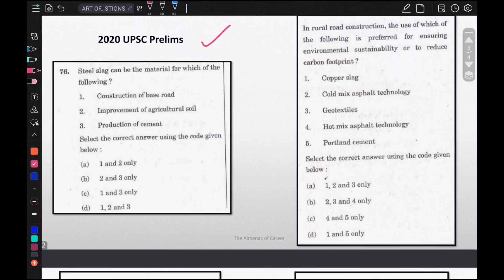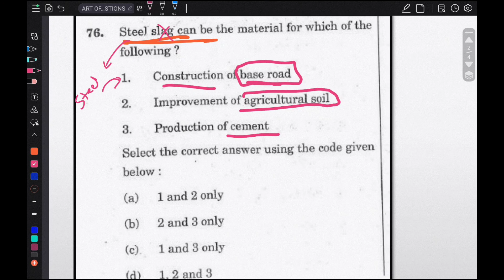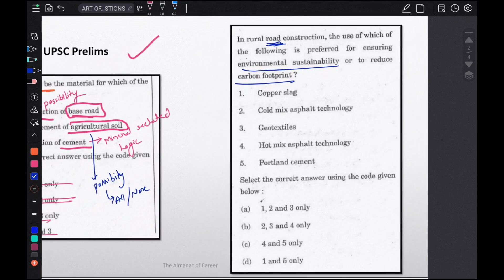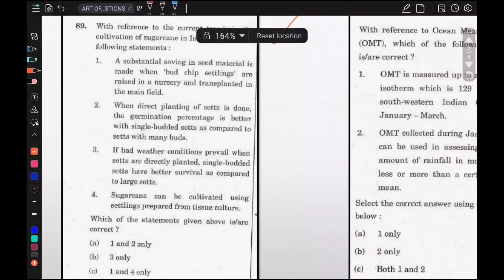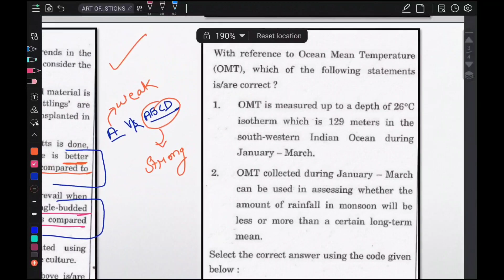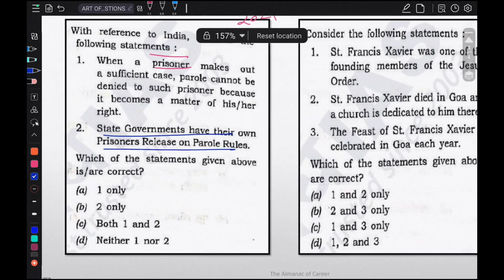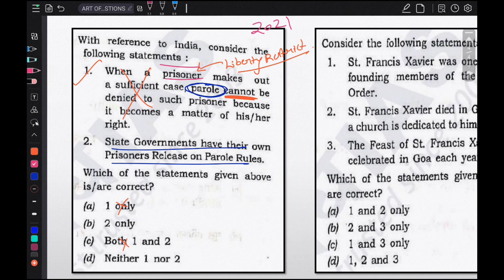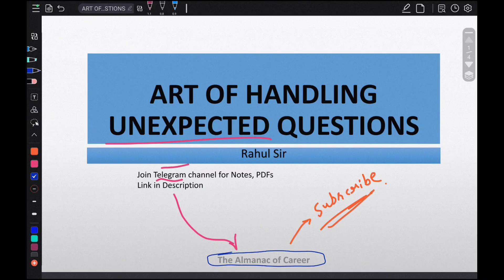This One Elimination technique will solve any unexpected question in UPSC PRELIMS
ias motivation
upsc unstoppable
prelims booster onlyias
prelims question paper with answers
prelims syllabus for upsc
prelims strategy for upsc
prelims strategy for upsc 2024
prelims
prelims 2023 analysis
prelims 2023
prelims booster
prelims ki taiyari kaise kare
prelims 2024
prelims booklist for upsc
upsc
Divya tanwar
Drishti Ias
Csat tricks
Upsc interview
Prelims 2024 videos
History
Harshit dwivedi
Study IQ
Current affairs
The hindu analysis
Prelims current affairs

upsc result pre 2021

upsc result

upsc आरंभ

upsc interview

upsc syllabus

upsc bassi

upsc hindi
ias interview

ias

ias entry

ias status

ias officer

ias movie

ias song

ias divya tanwar

ias power